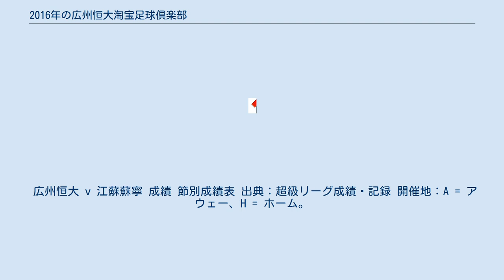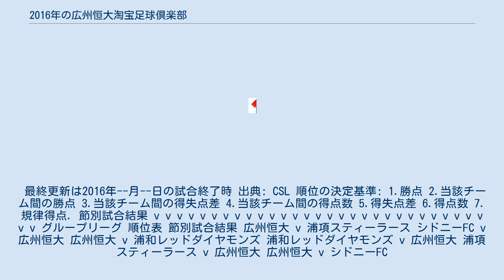2016年の広州恒大淘宝足球倶楽部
広州恒大淘宝足球倶楽部 」 2016年の広州恒大淘宝足球倶楽部 2016年の広州恒大淘宝足球倶楽部は、広州恒大淘宝足球倶楽部の2016年シーズンの成績を詳述する。
 創設から63年目であり、中国のサッカーリーグでの49回目のシーズン。
そのうち27回目のトップリーグでのシーズンである。
 広州恒大 v 江蘇蘇寧 成績 節別成績表 出典：超級リーグ成績・記録 開催地：A = アウェー、H = ホーム。
 最終更新は2016年--月--日の試合終了時 出典: CSL 順位の決定基準: 1.勝点 2.当該チーム間の勝点 3.当該チーム間の得失点差 4.当該チーム間の得点数 5.得失点差 6.得点数 7.規律得点. 節別試合結果 v v v v v v v v v v v v v v v v v v v v v v v v v v v v v v v グループリーグ 順位表 節別試合結果 広州恒大 v 浦項スティーラース シドニーFC v 広州恒大 広州恒大 v 浦和レッドダイヤモンズ 浦和レッドダイヤモンズ v 広州恒大 浦項スティーラース v 広州恒大 広州恒大 v シドニーFC